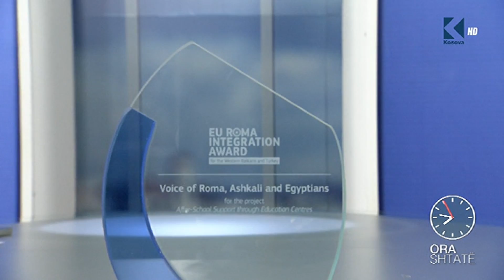Sytë 7: Orhan Butiç - 03.04.2017 - Klan Kosova